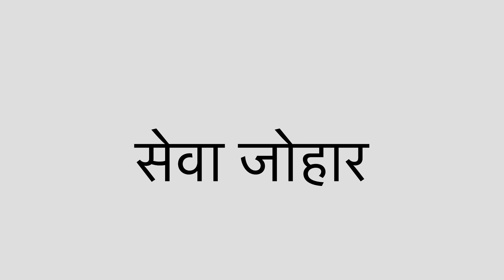गायता ठाकुर जोहारनी2023|| ढोडगापारा लिहा गांव विश्रामपुरी||Gayta thakur joharni 2023 dhodgapara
baster tribal area lihagaon visrampuri